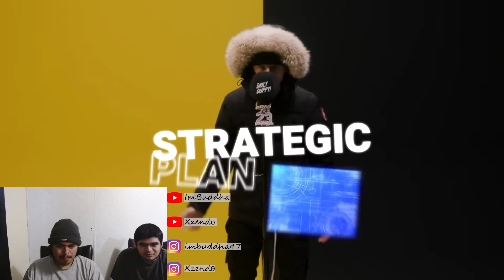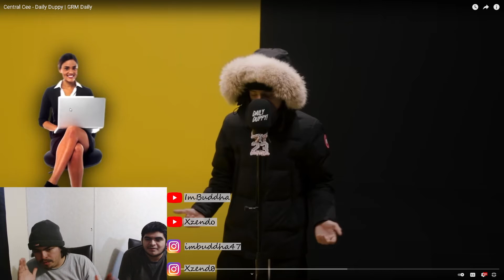Central Cee - Daily Duppy | GRM Daily | REACTION VIDEO!